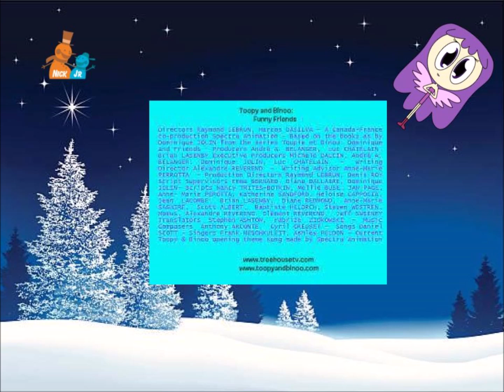Toopy and Binoo A Happy Snowman End Credits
Airing On Nick Jr 2005 Dec